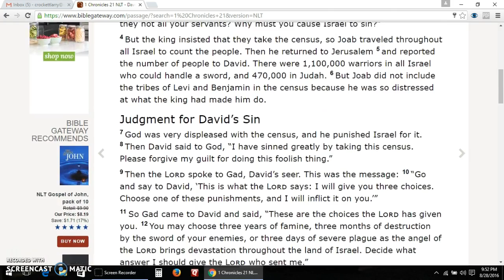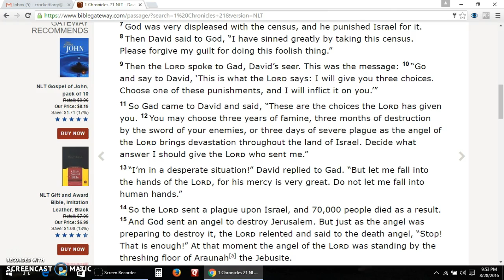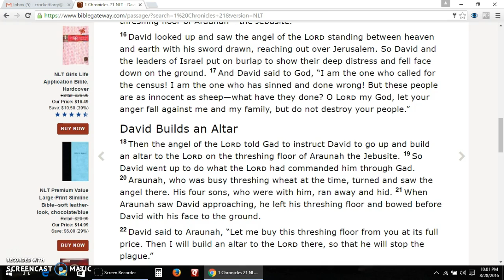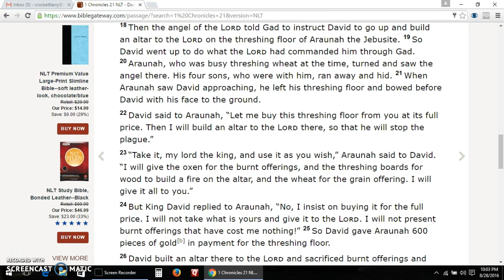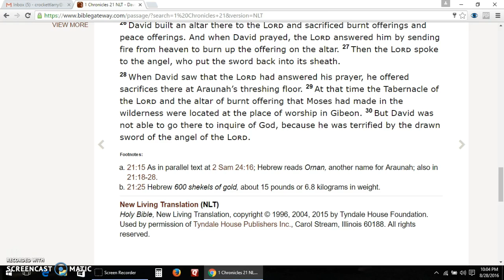I Chronicles 21 New Living Translation